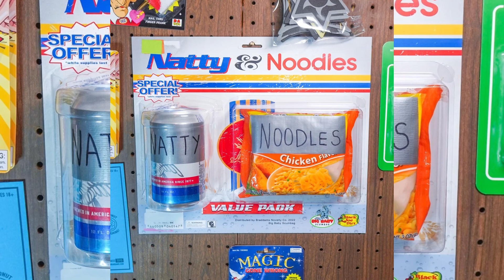Big Baby Scumbag - Whisper Song (Official Audio) Prod. Poloboyshawty